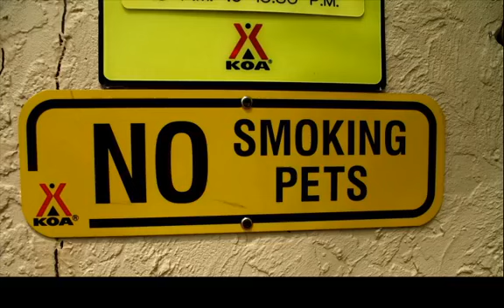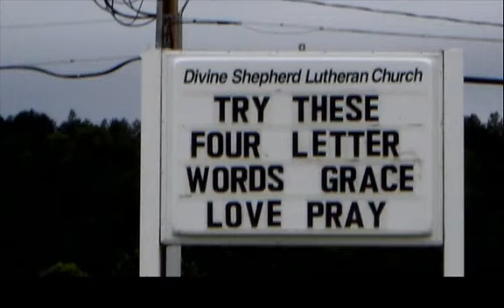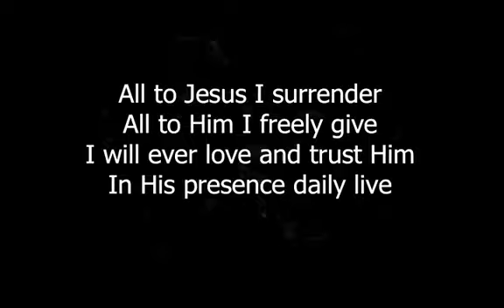"Road Signs on the Narrow Road" by Pastor Jeff Hartman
Filmed Sunday, November 1st, 2020